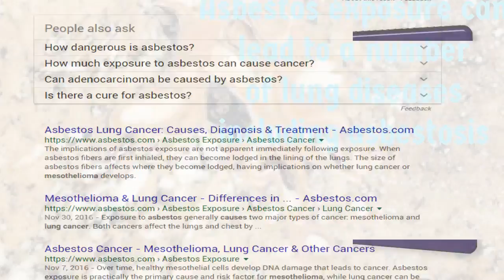lung cancer caused by asbestos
Asbestos exposure can lead to a number of lung diseases including asbestosis, pleural fibrosis and lung cancer. Asbestosis results in widespread scarring of the lungs and can leave victims short of breath and more likely to develop lung cancer.